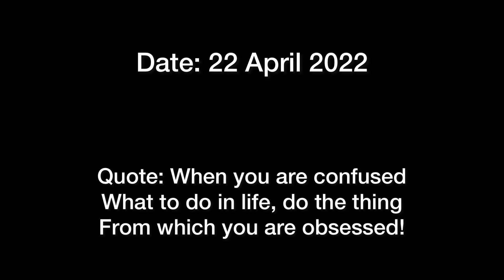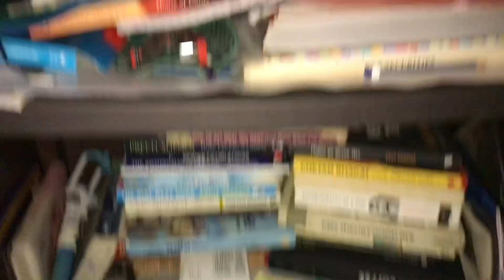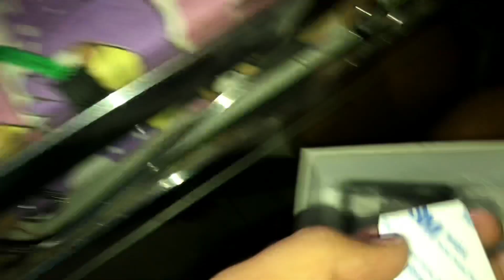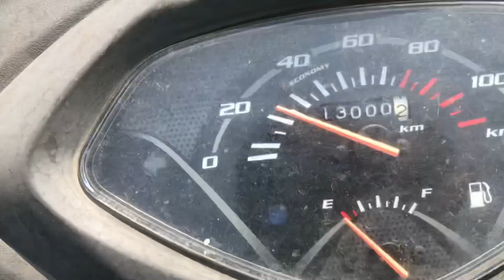HAD THE WORSE MOVIE THEATER EXPERIENCE 😅